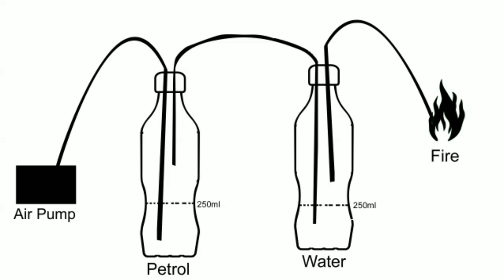Homemade LPG Gas Stove Making Using Water and Petrol | Craft Village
This video show you how to make gas at home with petrol and water, I made this video just show you a scients experiment, Please dont imitate this at your home without any safety gears..!!